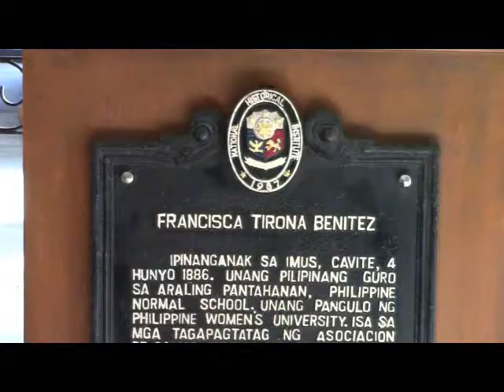Philippine Women's University Symposium - with Nic Perlas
Philippine Women's University Symposium - with Nicanor Perlas
Triangulating the tripartite sector of civil society, Good governance and business towards sustainable development: Mission Possible.